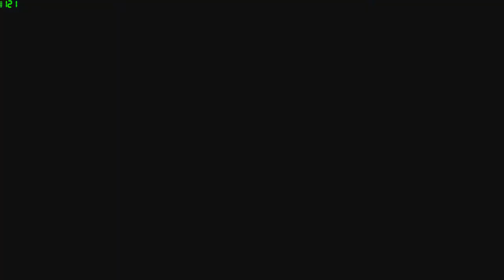Nexus.FORCE | CEVO BombGeek Invasion 5v5 | nXs vs. zRo Rnd 2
Battlefield 3 | CEVO BombGeek Invasion Tournament 5v5 Conquest I/O | Nexus Gaming vs. Zero Talent Gaming | Map: Grand Bazaar Round 2 | Perspective: nXs.Killa